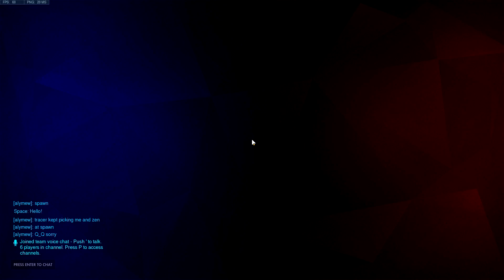Overwatch - Master MERCY Ranked Gameplay on El Dorado with Niku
My PC Build:
EVGA GeForce GTX 1070 SC
Asrock ASUS Z170-A
Intel I7-6700K 4.00 GHz
Corsair Vengeance LPX 32GB DDR4
1TB HDD
3TB HDD
Corsair Carbide Series Clear 600C